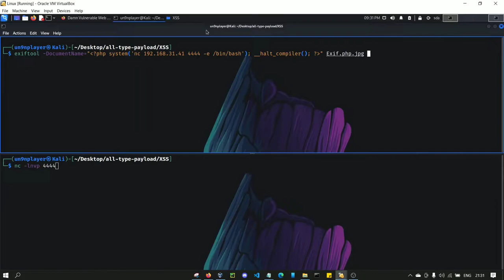Could be a $10,000 RCE with using JPG image.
What is Remote Code Execution (RCE)? Remote code execution (RCE) attacks allow an attacker to remotely execute malicious code on a computer. The impact of an RCE vulnerability can range from malware execution to an attacker gaining full control over a compromised machine.